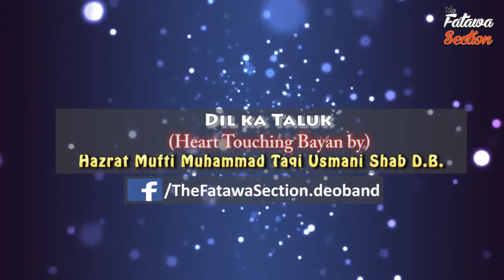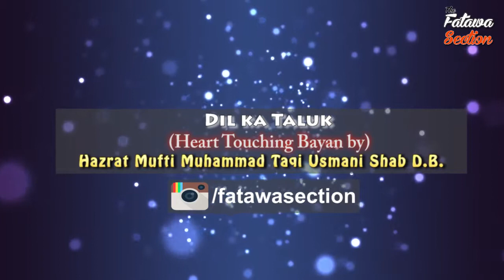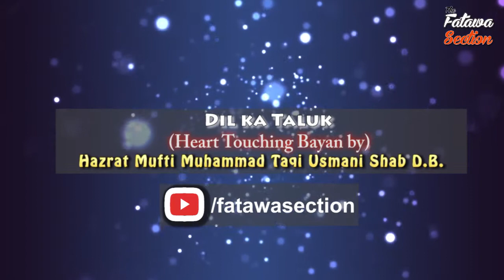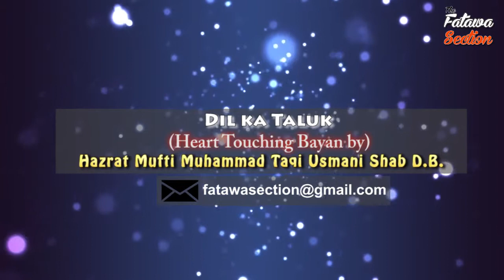Dil ka Taluk | Maulana Yunus Palanpuri Shab DB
Bayan Name:  Din ka Taluk (MUST WATCH) - Jaror Amal Ki Niyat se sune Bahot Ahme Tarin Bayan
Speaker Name :- Hazrat Maulana Yunus Shab D.B.

MUST WATCH & KEEP SHARING

Amazing Bayan Must watch: "[amazing] "Allah Se Dosti ᴴᴰ" | Must Listen | Maulana Tariq Jameel "